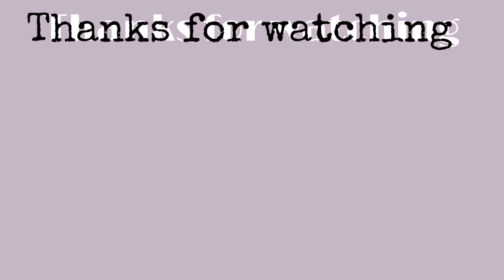Storytime : He Ghosted Me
What's popping Shudu gang